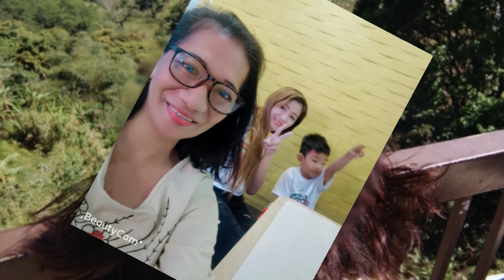My photo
I try how to edit